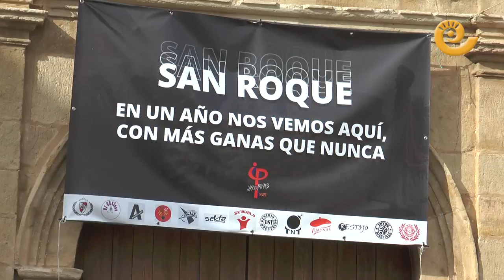INTERPEÑAS Caspe honra a SAN ROQUE 2021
Aunque no se van a celebrar las fiestas típicas de San Roque en Caspe, las trece peñas que integran Interpeñas no han faltado a la cita con el Patrón para acompañarle y colocar el pañuelo en el cuello. Todos los peñistas esperan que el próximo año por fin tengan unas fiestas con normalidad. Se ha leído un manifiesto, se ha cantado una jota y no han faltado los cohetes de la peña La Oficina. La alcaldesa de la ciudad y la concejal de festejos también han estado presente en este acto simbólico. ¡Viva San Roque!